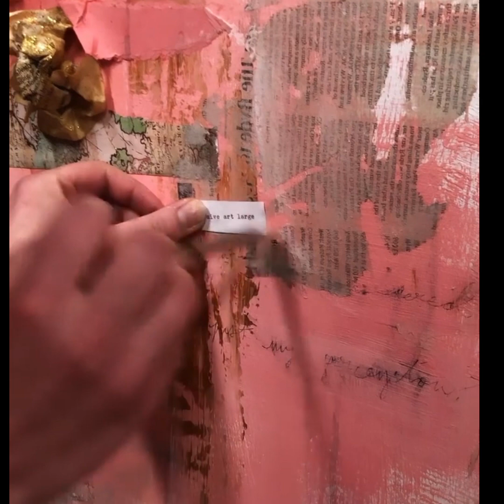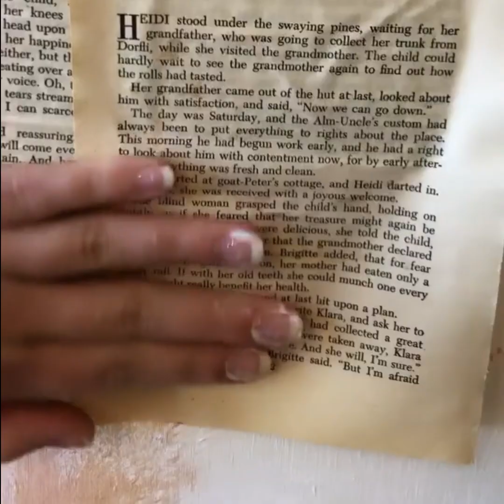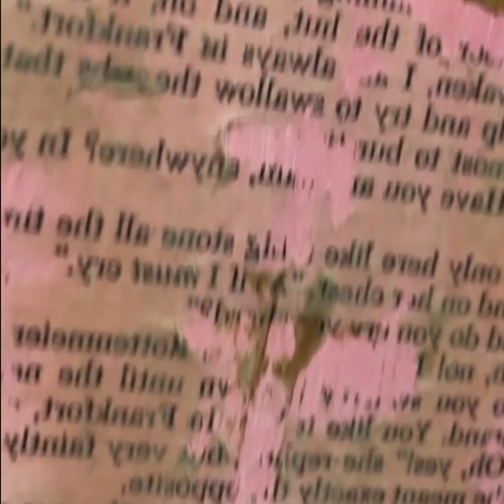129 - Dana Lovell